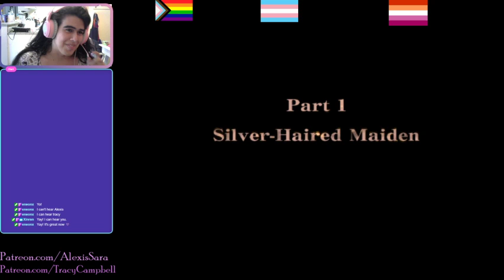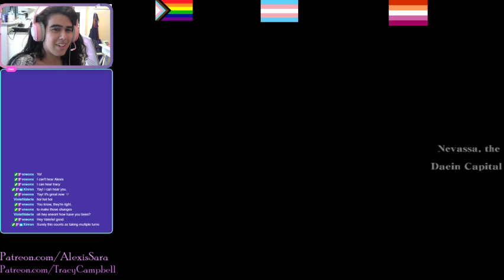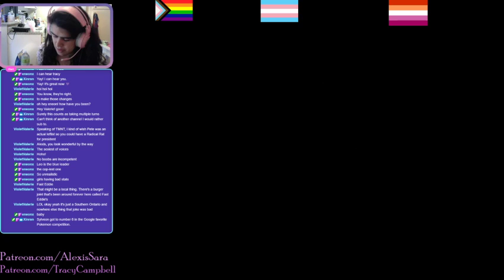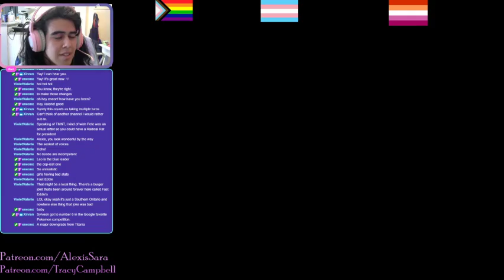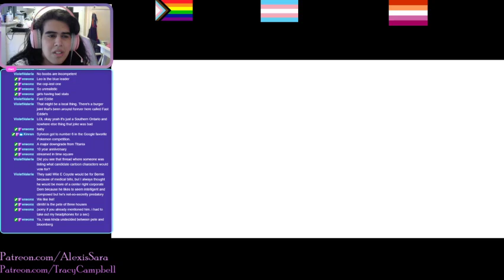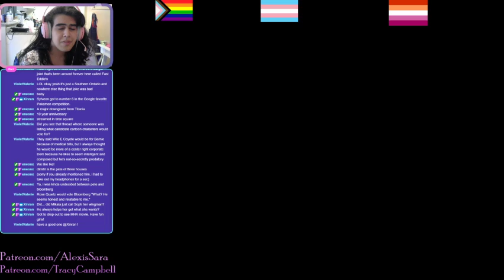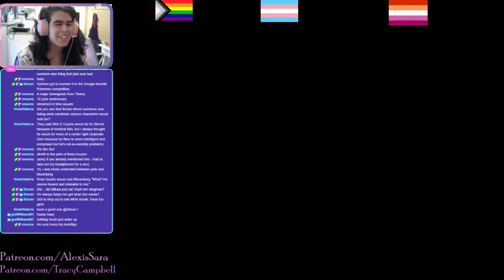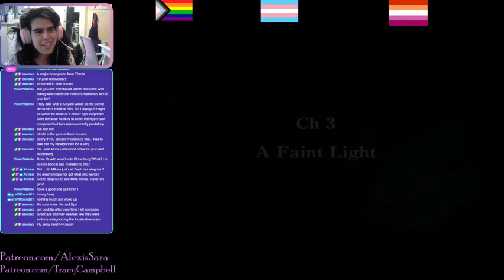Fire Emblem Gaydiant Dawn: A Radiant Dawn EP 1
The girlfriends begin a new game, new adventure. No more nintendo power, we only have anime and prima to guide us now.  Join us as we explore the fall out of a massive war.

Channels Twitter: @GirlfriendQuest
Alexis: @TransComics
Tracy: @MinxTracy